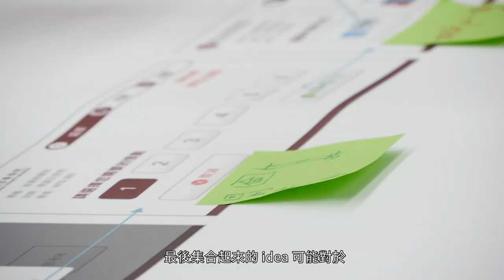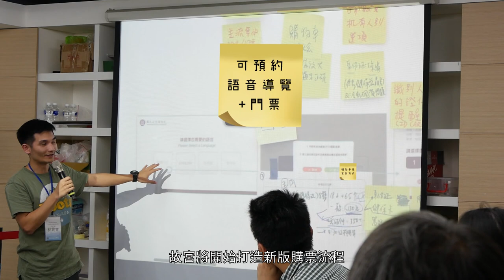2020-02-13 故宮博物院電子票務流程改造協作會議（修正版）